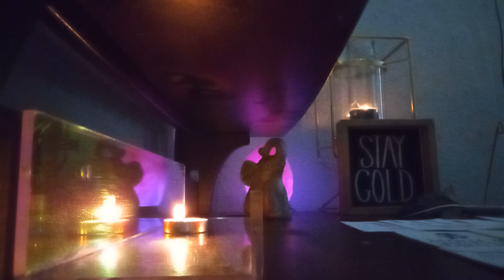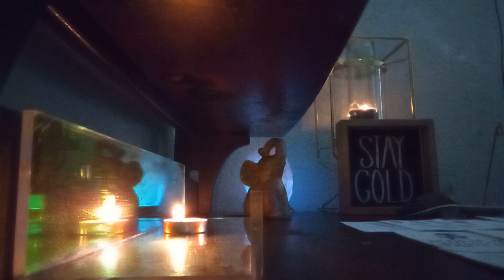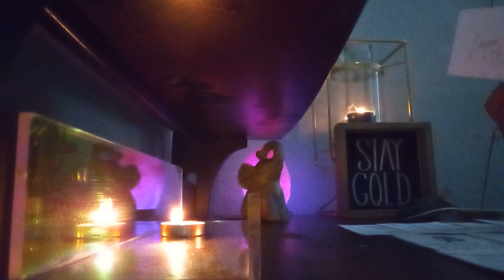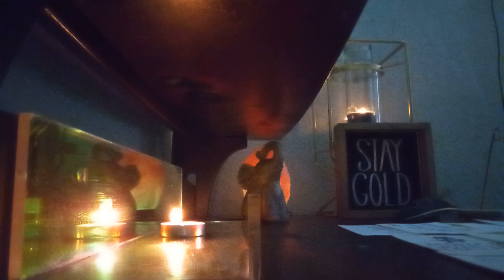A CASE YOUR INVOLVED IN VET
I AM

MY LIFE
MY PATH
MY JOB

Please, take only what resonates, but

MY LIFE
MY PATH
MY JOB